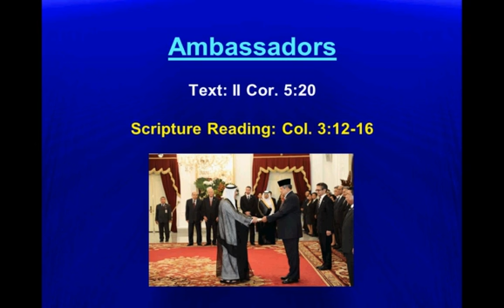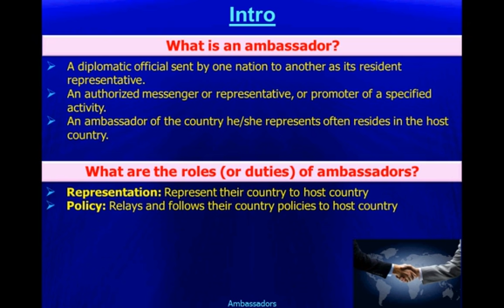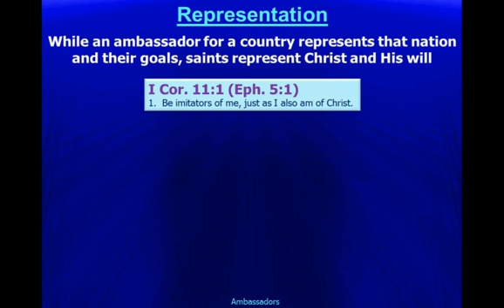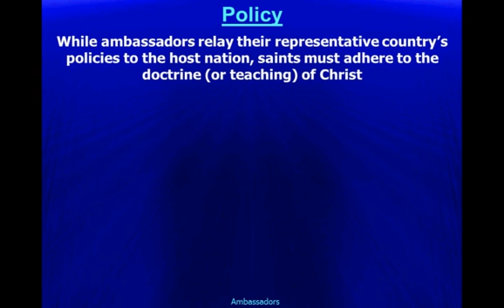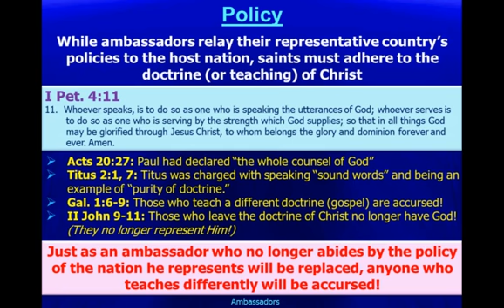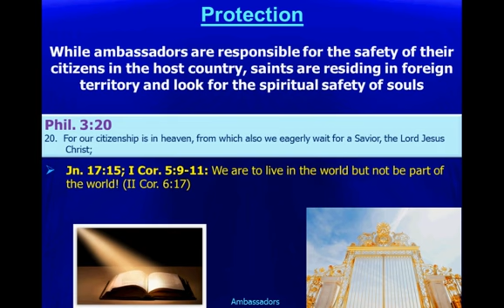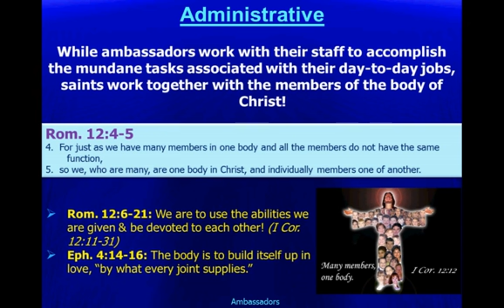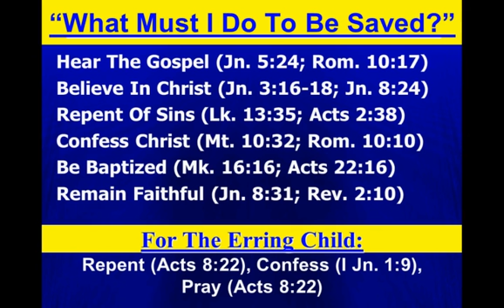Ambassadors by Nathan L Morrison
12/06/15: II Cor. 5:20: Paul said of reconciliation (5:18-21) to God, “Therefore, we are ambassadors for Christ, as though God were making an appeal through us; we beg you on behalf of Christ, be reconciled to God.”

God designed through the church (Eph. 3:10) that after Jesus left the earth, “little Jesus’” would be found in every country, in every home, in every business and workplace, in every community, city and village! (Gal. 2:20)